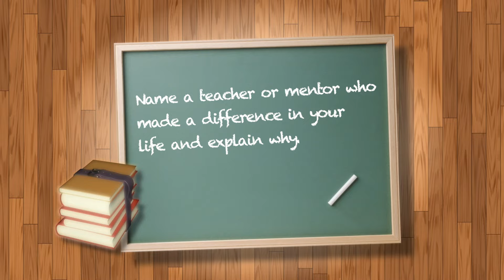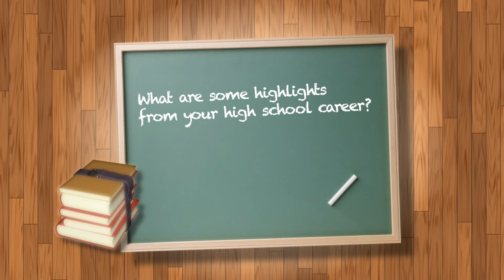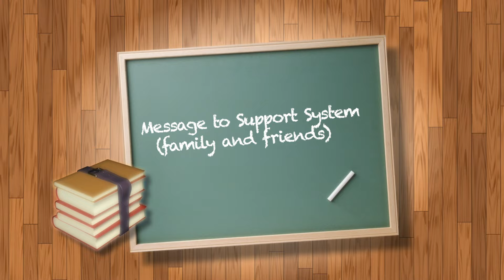Head of the Class 2024: George Washington High School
We continue to recognize the top students of the island's public, private, and charter schools from the Class of 2024. In this week's Head of the Class segment, we head over to the Home of the Geckos at GW!